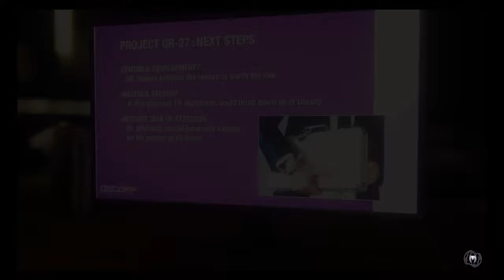Spider-Man (swesub) #7 - Breaking into Oscorp